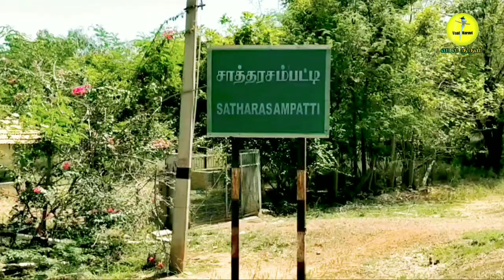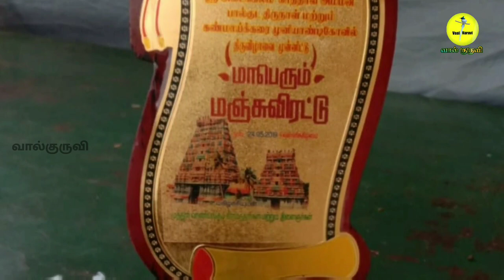சாத்தரசன்பட்டி அழகுராஜா காளையின் வெற்றி பயணங்கள் ஒரு சிறப்பு நேர்காணல் || vaalkuruvi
அவிழ்த்த எந்த வாடிவாசல்களிலும் வெளிவிரட்டுகளிலும் பிடிபடாமல் பல்வேறு பெயர்களையும் புகழையும் சம்பாதித்த சிவகங்கை மாவட்டம் காளையார்கோவில் சாத்தரசன்பட்டி அழகுராஜா காளை கடந்து வந்த பாதை  பற்றிய பல்வேறு தகவல்களை நம்மிடம் பகிர்ந்துகொண்ட காளையின்  உரிமையாளருக்கு எங்கள் வால் குருவி சேனல் சார்பாக நன்றிகளை தெரிவித்துக் கொள்கிறோம்.